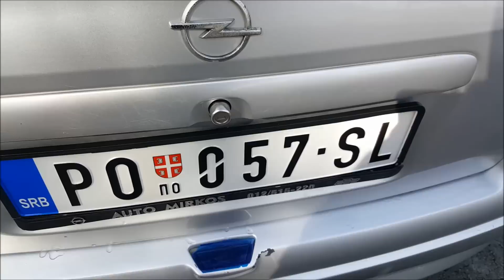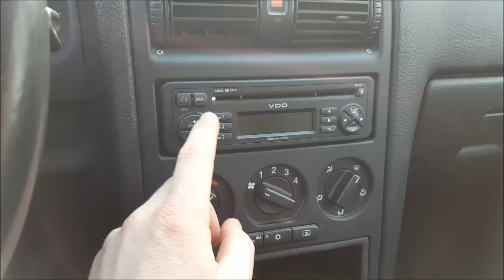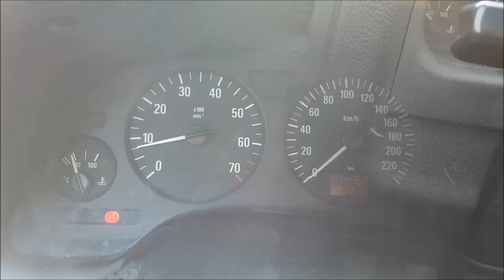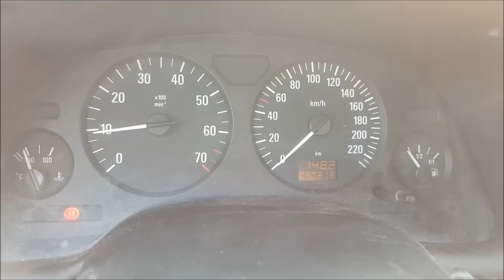Test polovnjaka: Opel Astra G 1.4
Test i prikaz auta kao pomoc pri kupovini.

- 1.4 (66 kw - 90 ks - 5 brzina)
- 2007. godiste
- Maksimalna brzina: 180 km/h
- Ubrzanje 0-100 km/h: 12,5 s
- Potrosnja na testu: prosek 8 l (grad: 9.5 / otvoreno: 6.5)
- Mali servis na 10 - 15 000 km; veliki servis na 100 000 km
- Odrzavanje u proseku automobila tog godista.

Sve sugestije su dobrodošle.
Trudiću se da testovi budu što bolji i obuhvatniji.
Predložite automobil koje biste voleli da vidite.